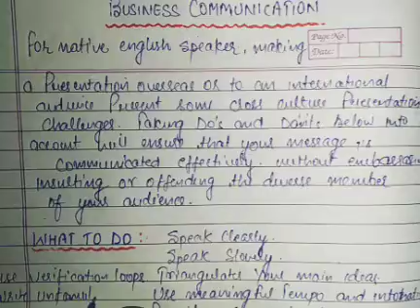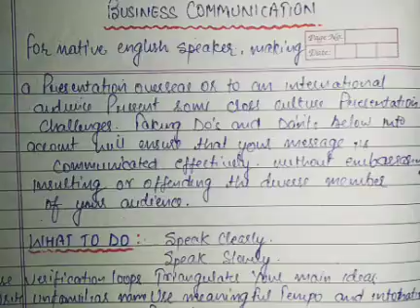INTERNATIONAL COMMUNICATION ACTIONS